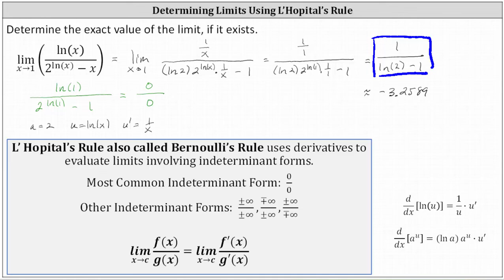Determine un límite usando la regla de L'Hopital: regla de la cadena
Este vídeo explica cómo determinar el valor exacto de un límite utilizando la regla de L'Hôpital.